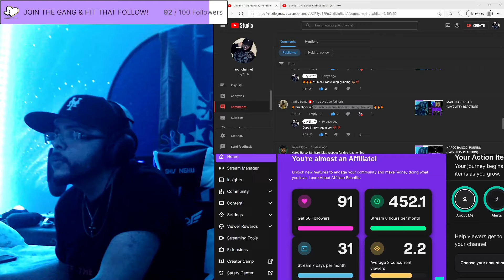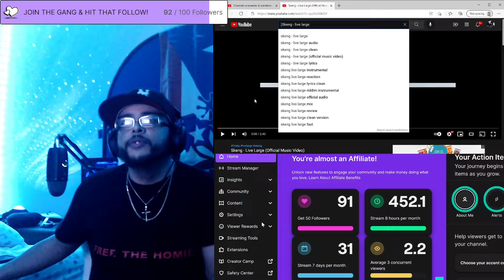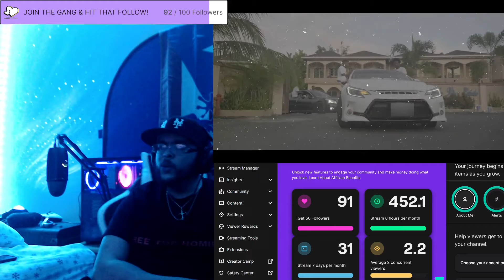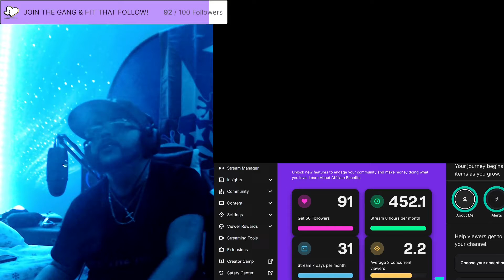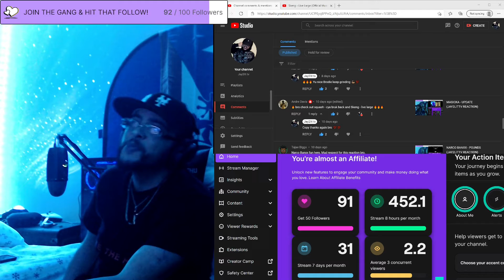SKENG - LIVE LARGE (JAY2LITTV REACTION)